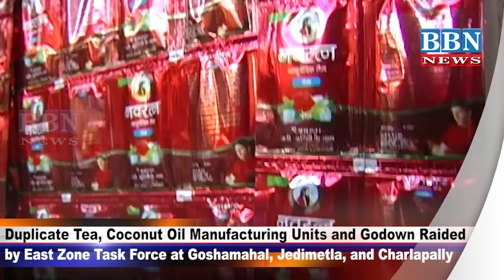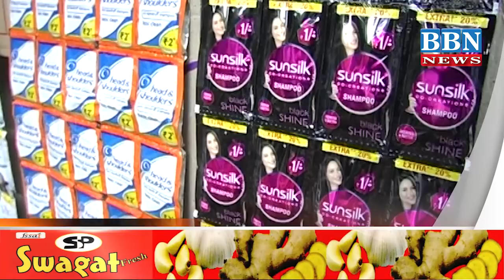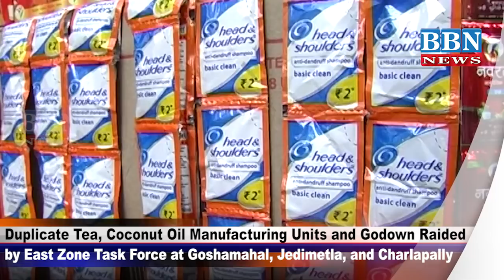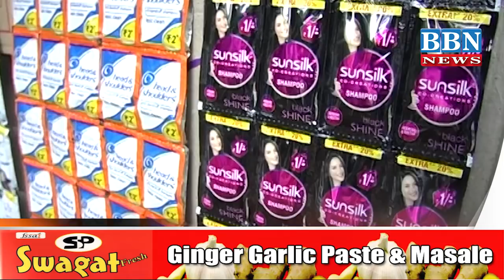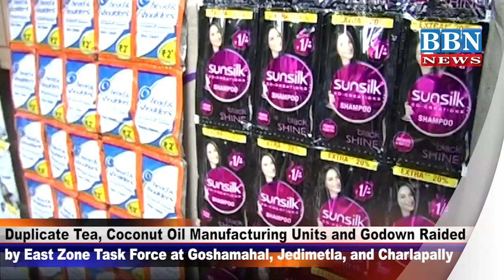Duplicate Tea, Coconut Oil Manufacturing Units and Godown Raided by East Zone Task Force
Duplicate Tea, Coconut Oil Manufacturing Units and Godown Raided by East Zone Task Force at Goshamahal, Jedimetla, and Charlapally. 4 Arrested, 2 Absconding. Material Worth 32 Lakh Seized. | BBN NEWS